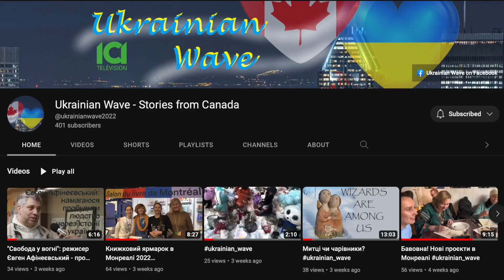Розмова з новоприбулими до Монреаля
Ваші перегляди, вподобайки, дописи та поширення відео допомагають нам зростати та працювати незалежно. Дякуємо за допомогу!

Відео знято для програми Українська Хвиля / Ukrainian Wave на каналі ICI Télévision (Монрель, Квебек) 2023